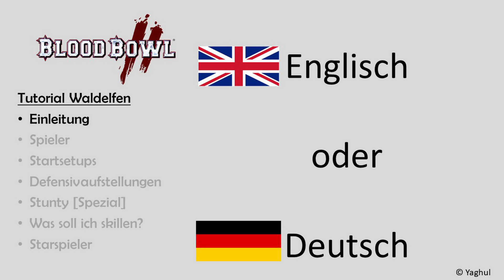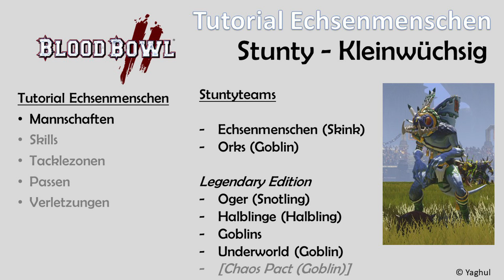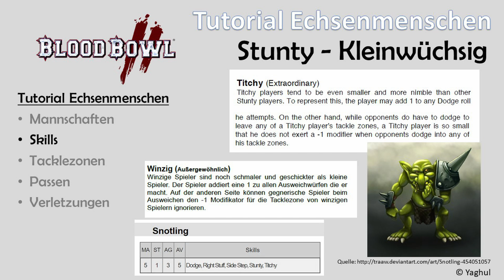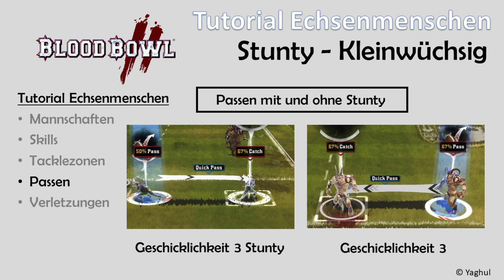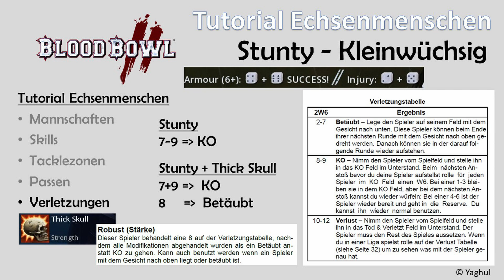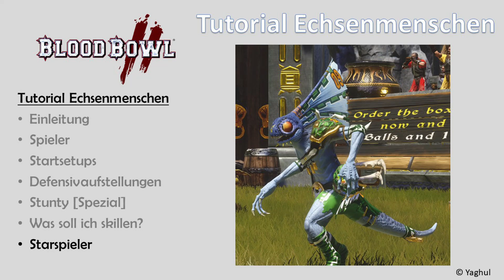Tutorial (10): Blood Bowl 2 - Echsenmenschen [deutsch]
Blood Bowl 2 liefert spannende Matches, die für Einsteiger und selbst für Fortgeschrittene taktisch durchaus anspruchsvoll sind. In einer Tutorialreihe zeigt euch Yaghul, einer meiner Communitymitglieder und ein echter Blood-Bowl-Experte, wie ihr in den blutigen Ballsport hineinfinden und zu einem Meister werden könnt.

Jedes seiner Videos hat eines der Völker zum Schwerpunkt und erläutert zudem jedesmal ein anderes Spezialthema. Für absolute Frischlinge findet ihr zudem in unserer Playlists zu den Tutorials vorneweg zwei Crashkurs-Videos, die ich selbst gemacht habe:

In Video 10 geht es um die Einheiten der Echsenmenschen-Fraktion:
0:56 Einleitung
4:08 Spieler
5:42 Startsetups
6:56 Defensivaufstellungen
8:42 Stunty [Spezial]
13:14 Was soll ich skillen?
17:53 Starspieler

Möchtet ihr mit anderen Spielern Kontakt aufnehmen? In meinem Community-Forum (community.writingbull.de) finden die Fans des Warhammer-Fantasy-Rundentaktikspiels eine sehr aktive und freundliche Multiplayer-Szene:
Zudem gibt es jeden Donnerstag und Samstag ein Match unserer Blood Bull Liga auf meinem YouTube-Kanal zu sehen, ab 21 Uhr in der "Dinnertime":

Bei jedem Kauf dieses oder eines anderen Spiels über solche Links unterstützt ihr meine Projekte durch die Provision, die mir die Händler dafür geben, dass ein Käufer über einen beliebigen meiner Shoplinks hereinkommt. Mehr Infos zu meinen Shoplinks gibt es hier: